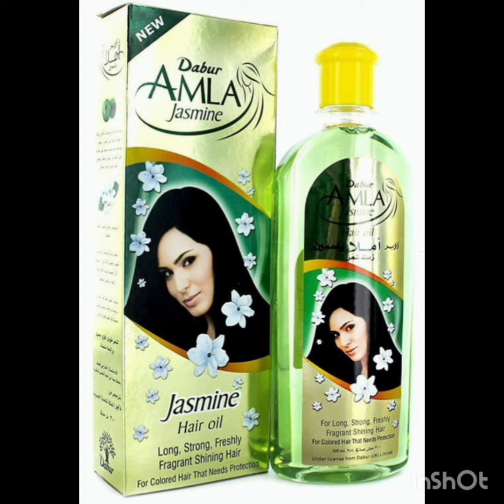Top Hair Oil Products I'm Using || Hair Growth Oils Part 1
hair oil
how to grow your hair fast with oil
hair oil review
Indian Oil
Bangladeshi Oil
Pakistani Oil
Top Hair Oil Products